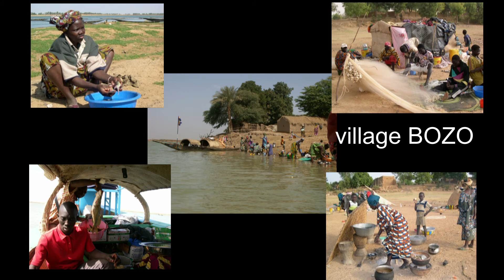MOPTI au MALI en 2009